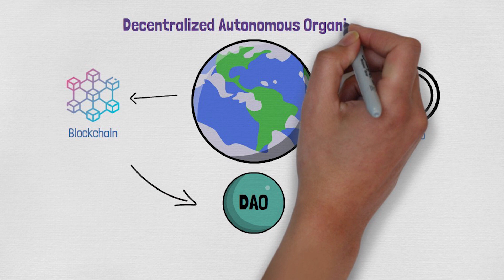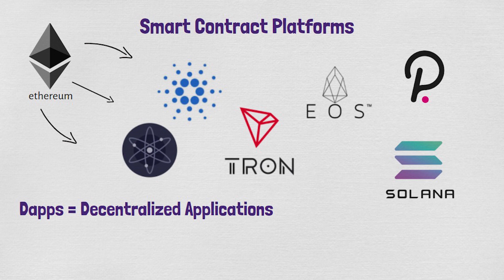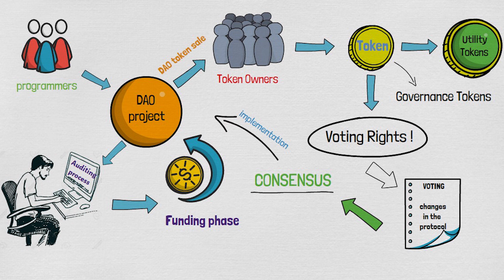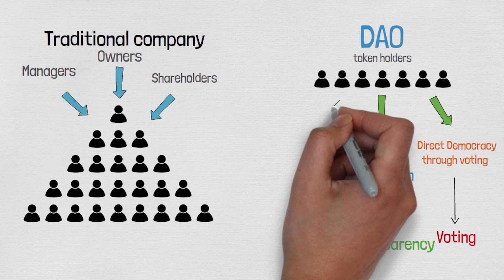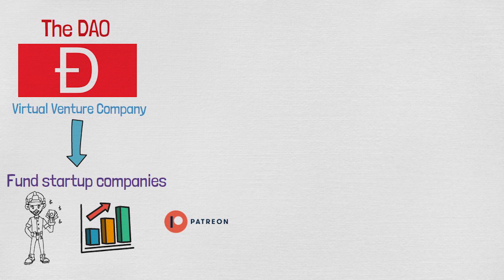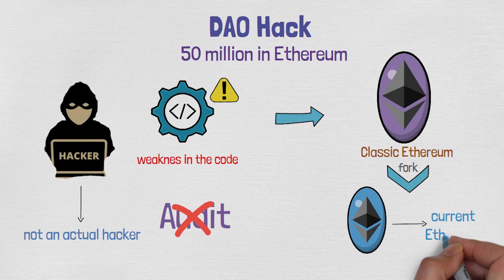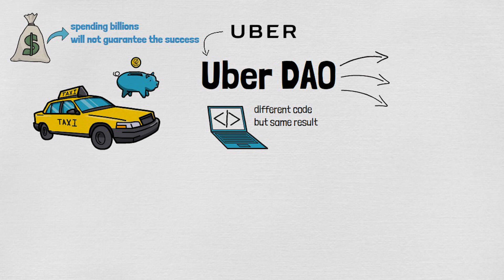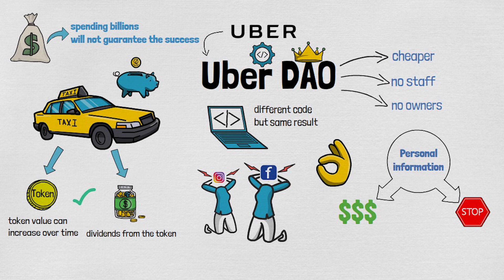How DAO will bankrupt Uber and Facebook: DAO EXPLAINED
In this video we will explain what a DAO technology is. We talk about the first DAO project, decentralised autonomous applications, blockchain and much more. We get in details about the purpose of Tokens, the different types and why voting rights are so important. If you watch the video until the end you will find out why Uber and Facebook are at risk from being replaced by DAO projects. Enjoy!